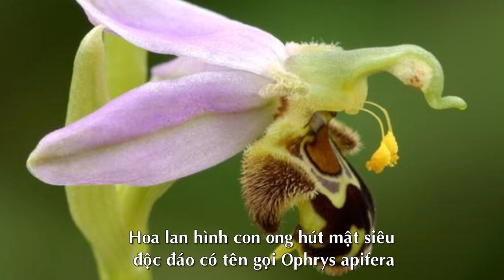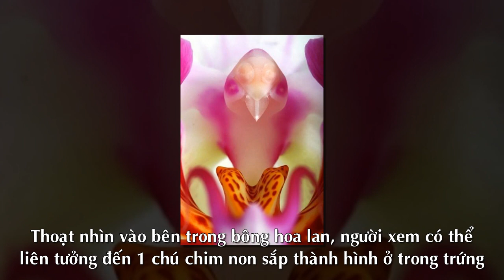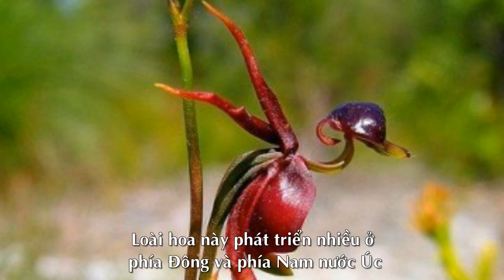6 loài Hoa Lan Độc Lạ hình động vật giá siêu đắt đỏ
6 loài Hoa Lan Độc Lạ hình động vật giá siêu đắt đỏ

Hoa Lan Độc Lạ, hoa lan, hoa lan hình động vật, Lan mặt khỉ, Hoa lan hình con ong hút mật, Hoa lan Phalaenopsis sp, Hoa phong lan hình chim vạc trắng, Hoa lan Peristeria elata, Hoa lan hình chú vịt

Theo kienthuc.net.vn